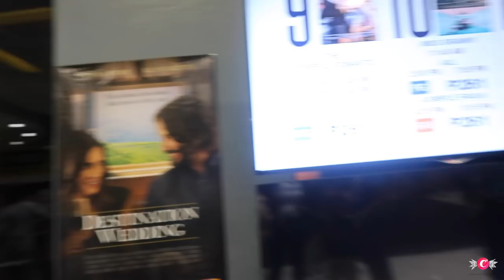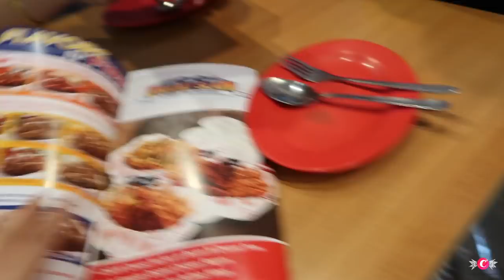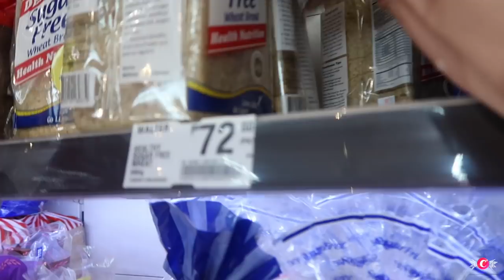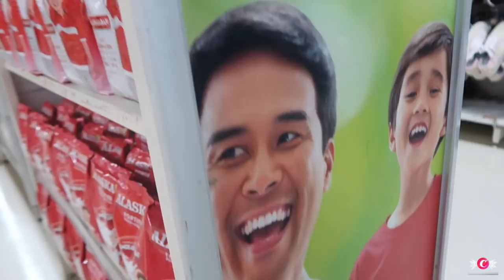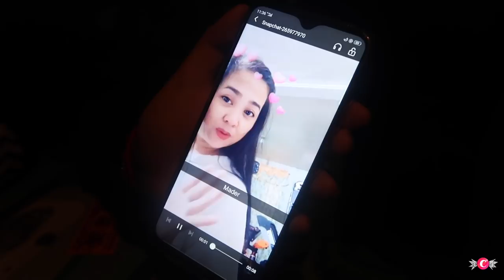VLOG#19: GROCERY SHOPPING TAYO! + BAGONG ONLINE BUSINESS?! | Candy Inoue ♥️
- C L I C K  F O R  M O R E  D I S C O U N T S! W A T C H  I N  H D! -

LET'S GET TO KNOW EACH OTHER!

CANDY 😘💕